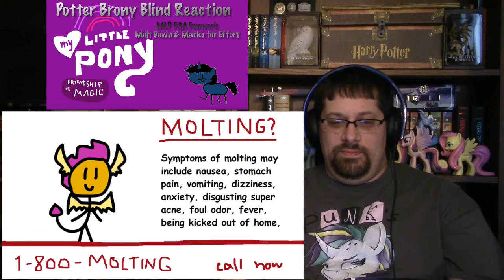PotterBrony Blind Reaction MLP FiM Fanwork MLP in a Nutshell Season 8 Episodes 11&12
Please support the official release, Links to the originals as follows

Song used in intro/outro is from the album ‘The Remix Album’ by LDUK that I found on iTunes

If ever you feel the need for help, in regards to emotional/mental health try
There are many other sites/numbers that can be contacted as well.
You don’t have to go it alone.